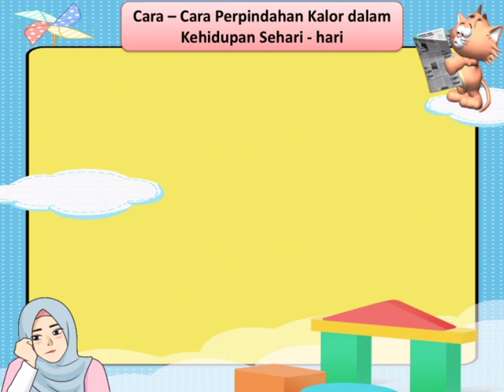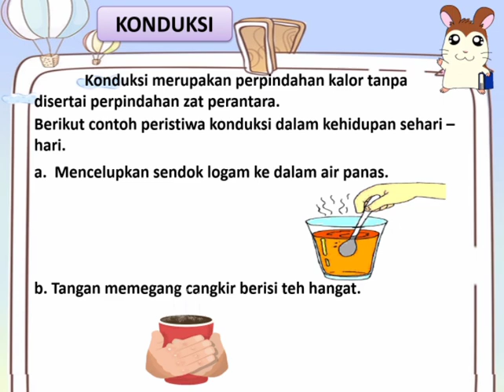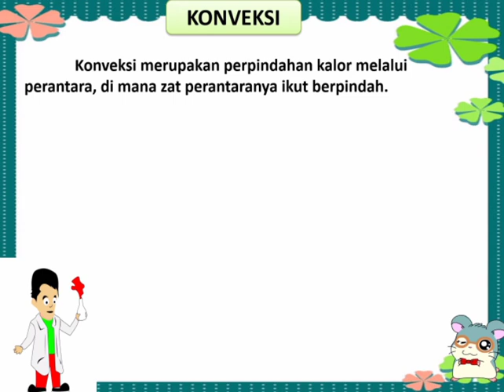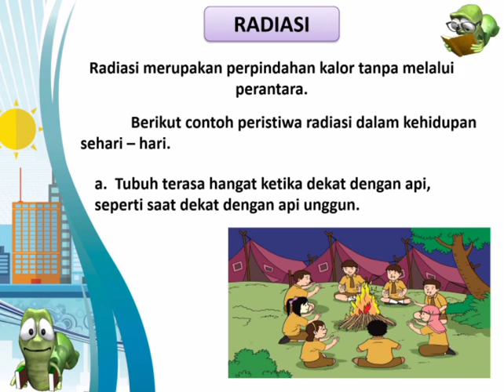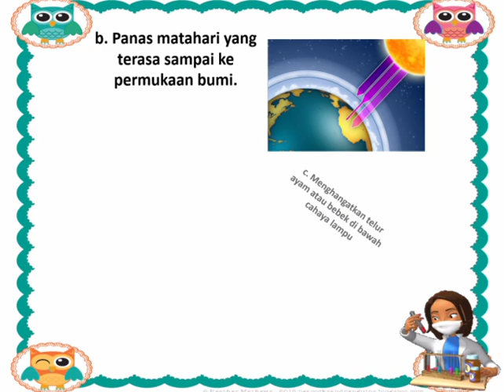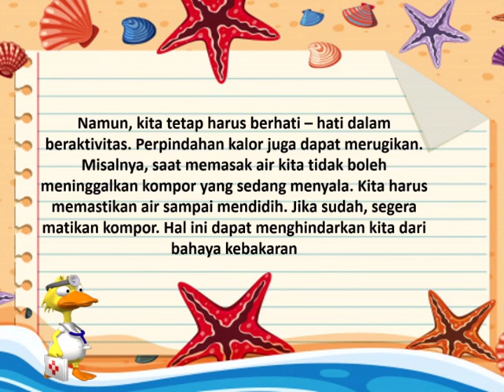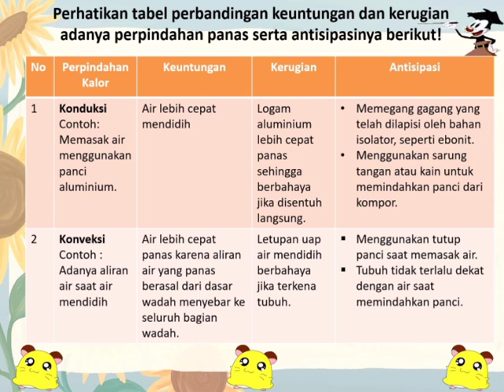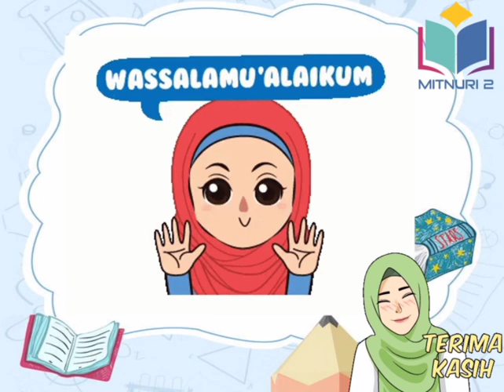Tematik Kelas 5 Tema 6 Subtema 2 Muatan IPA